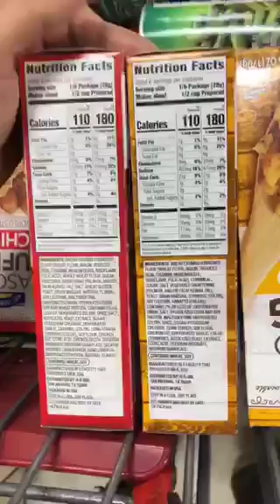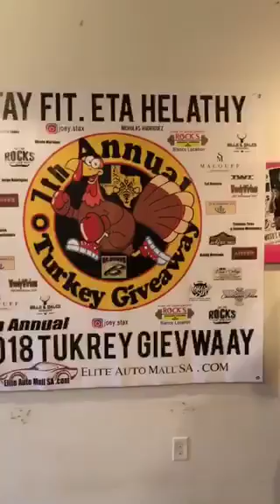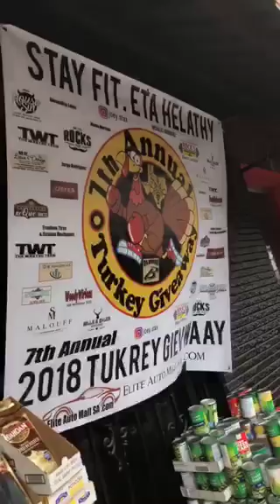2018 Turkey Giveaway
This banner had two messages. If you looked around and saw the impact we made. It didn’t matter if it was miss spelled. Cause you don’t have to be perfect to make a difference in the world. You just have to be willing to help. Actions speak louder than words 🦄💪